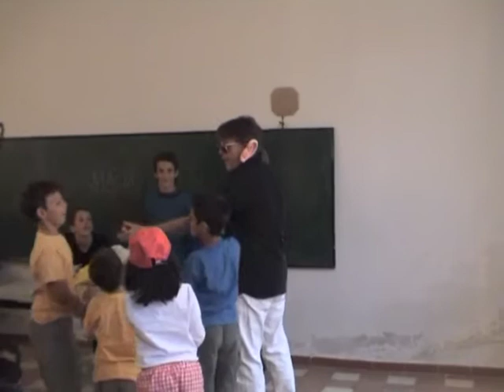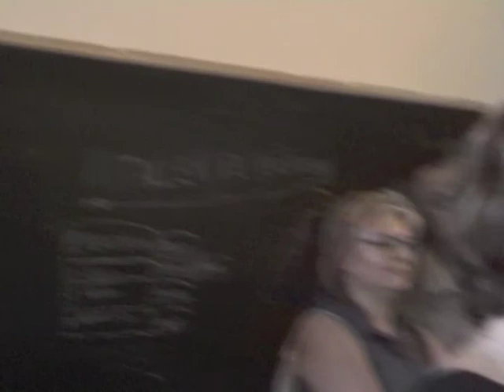Un rato mágico en Peralejos de las Truchas 2005